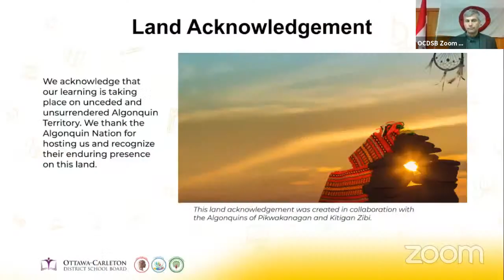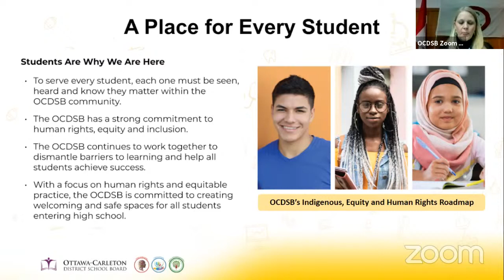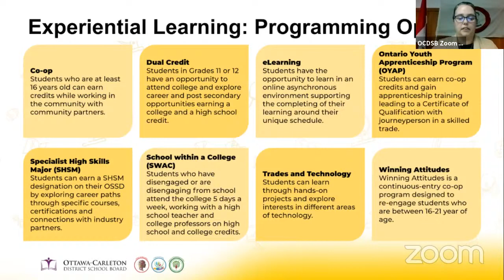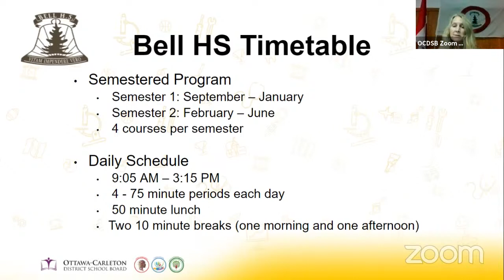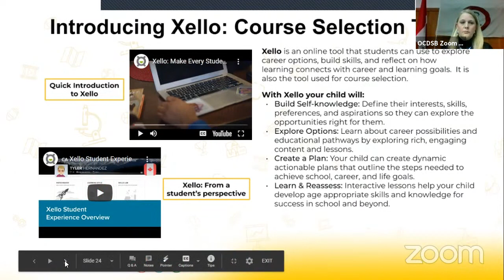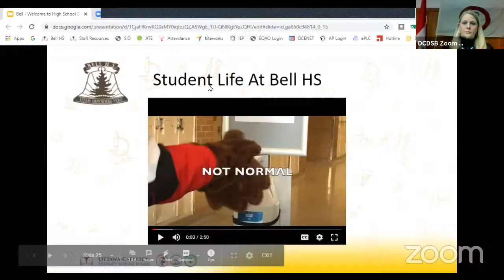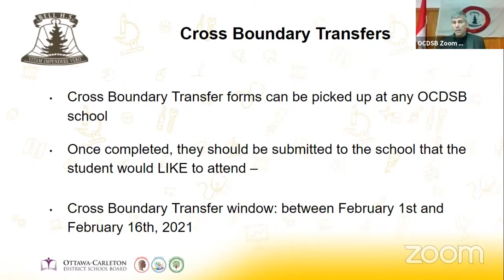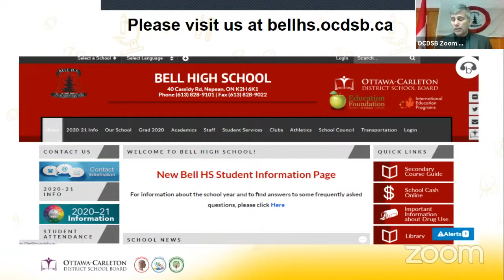Bell HS - Virtual Parent Information Night